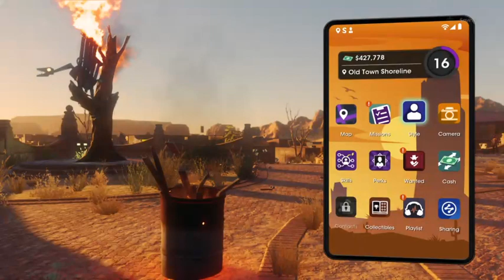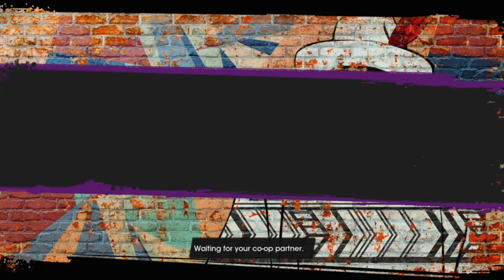Saints row im trash